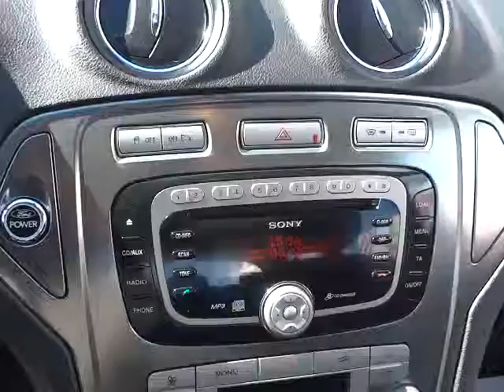Ford Mondeo 2.0TDCi interiér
Výbava: 6 rychlostních stupňů; ABS; aut. klimatizace; CD měnič; CD přehrávač; centrál dálkový; dělená zadní sedadla; el. okna; el. sklopná zrcátka; el. zrcátka; imobilizér; indikátor parkování; Klimatizace; litá kola; manuální převodovka; mlhovky; multifunkční volant; nastavitelný volant; originál autorádio; otáčkoměr; palubní počítač; pevná střecha; plní 'EURO IV'; posilovač řízení; protiprokluzový systém kol (ASR); Rádio; repro; senzor stěračů; senzor tlaku v pneumatikách; stabilizace podvozku (ESP); startování tlačítkem; střešní nosič; tempomat.; tónovaná skla; venkovní teploměr; vyhřívaná sedadla; vyhřívaná zrcátka; vyhřívané přední sklo; výškově nastavitelná sedadla; zadní stěrač; zadní světla LED.